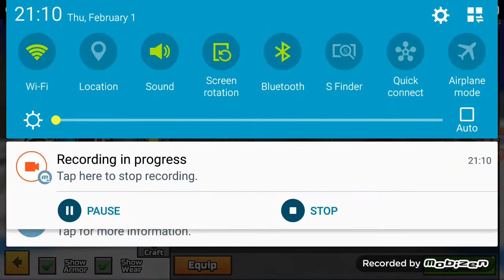Showing my weopons